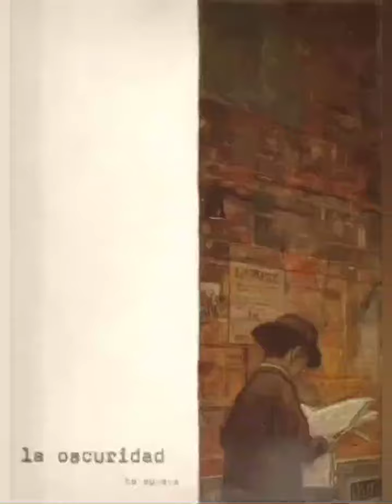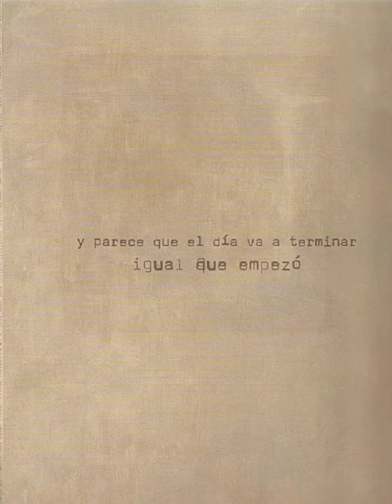El árbol rojo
DE SHAUN TAN
BARBARA FIORE EDITORA